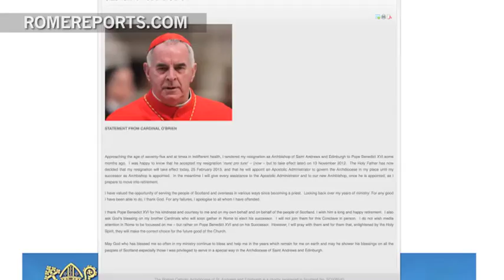The penance of Scottish Cardinal Patrick O'Brien, as seen through Canon Law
This week, the Vatican announced that Cardinal Patrick O'Brien will leave Scotland for several months, for the purpose of penance, spiritual renewal and prayer.